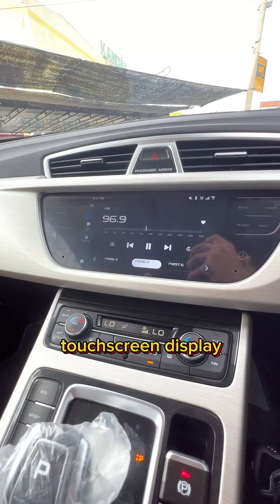Ape ? kereta local yang nampak highclass dan safety ?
Welcome To JB AUTO WORD